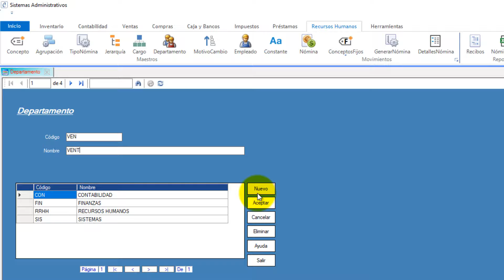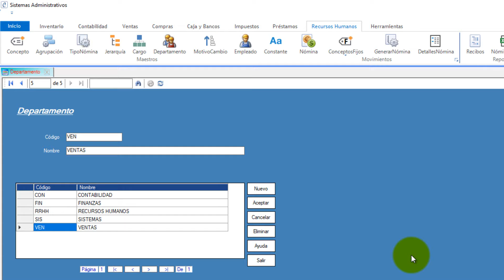Departamento en Contable.Net